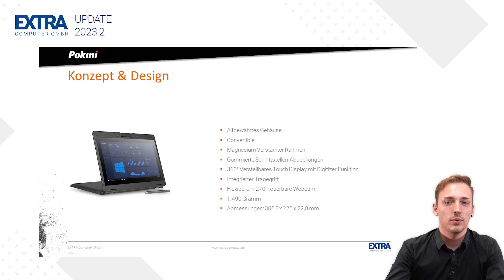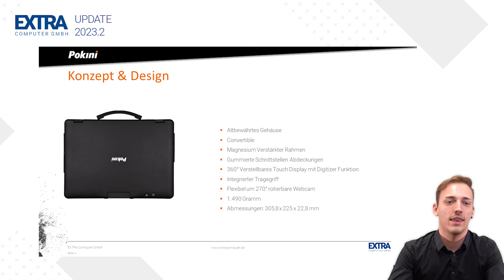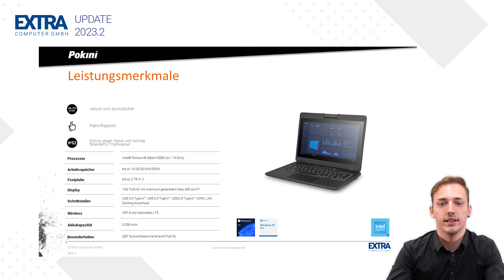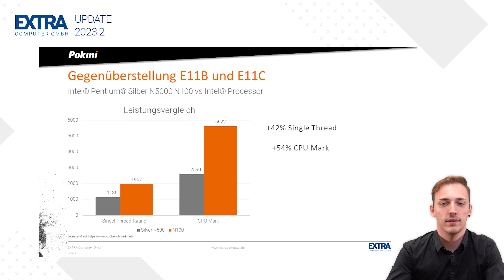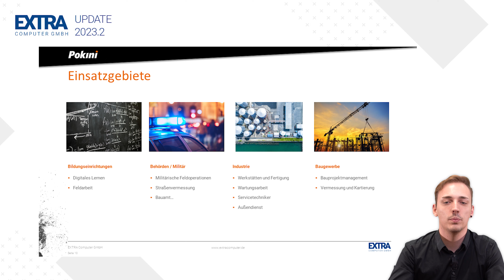Das neue Pokini E11C | EXTRA Computer Webinar 2023.2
In diesem Webinar präsentieren wir Ihnen das brandneue Pokini E11C, welches der Nachfolger des beliebten Pokini E11B ist. Das E11C ist viel mehr als nur ein gewöhnliches Notebook. Erfahren Sie, wie dieses vielseitige Gerät Ihre Produktivität steigern und Ihren Alltag erleichtern kann.

Speaker/in: Frederik Altmann | assistant product manager calmo & pokini | EXTRA Computer GmbH